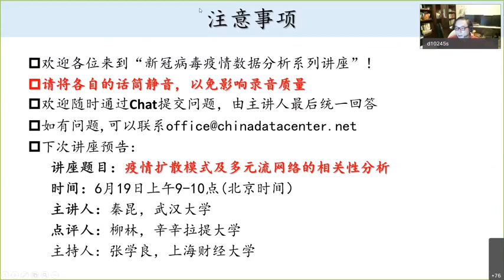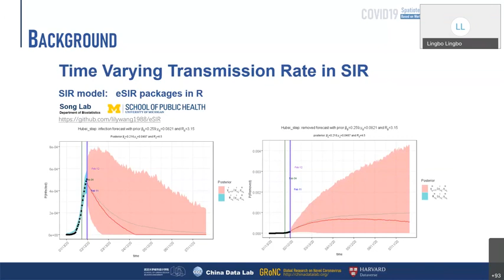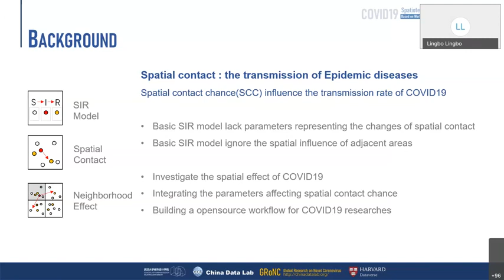E7 - Spatiotemporatial model with Workflow (2) Background